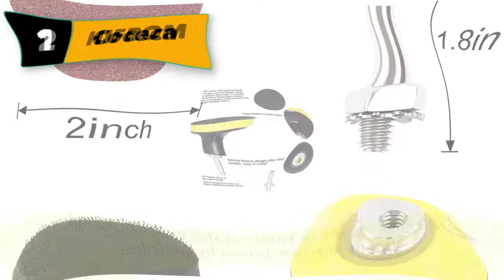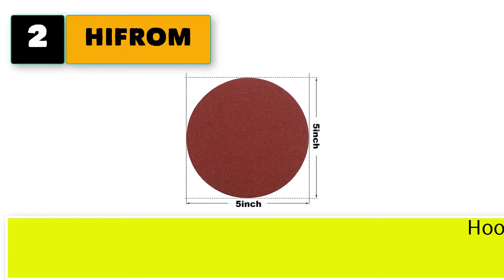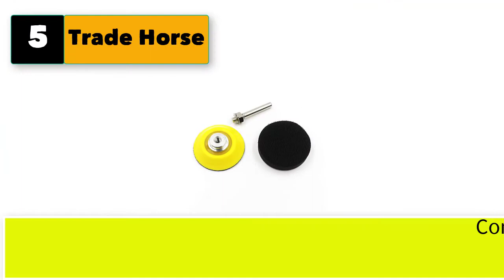Best Drill Attachment for Sanding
Best 5 drill attachments for sanding

1. Coceca 2 Inches Sanding Discs Pad Kit for Drill Sanders.

2. HIFROM 5-Inch/125mm Hook and Loop Backing Pad Drill Adapter.

3. WEN  Sanding Drum Kit for Drill Presses and Power Drills.

4. Hook and Loop Rotary Backing Pad M6 with Drill Attachment/Diameter 3 inches.

5. Trade Horse Sanding Discs Pad Kit-2 Inch (50mm) Hook and Loop Sanding Pad.